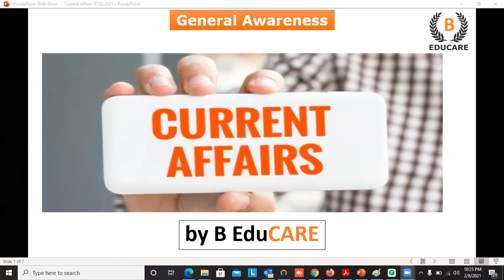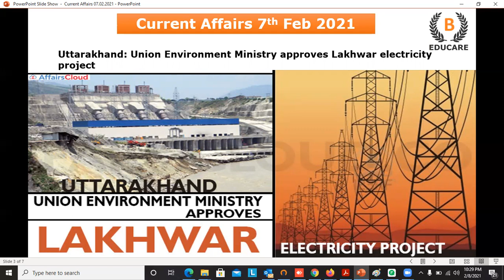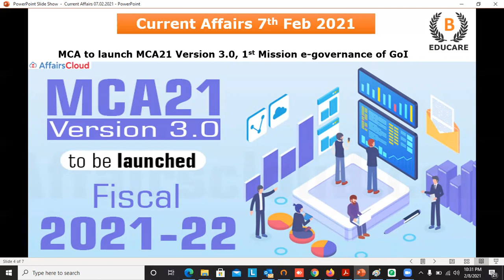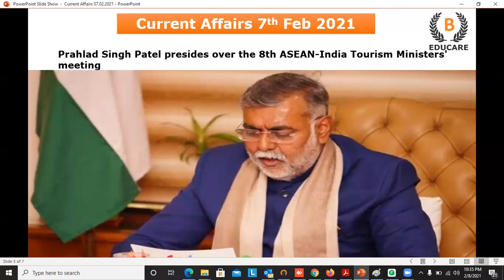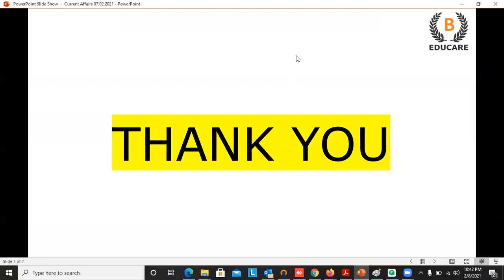Daily Current Affairs 7th Feb | For Entrance exams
B EduCARE classes will help you in your Entrance Exams preparation.